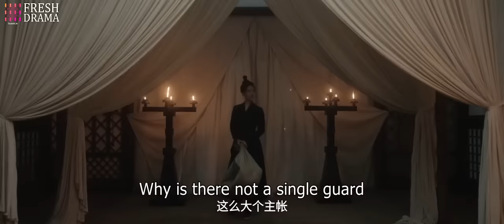灰姑娘膽大包天夜闖軍營，誰料她未婚夫乃是大將軍，下秒被男人一把掐住！星汉灿烂 吴磊 赵露思 星漢燦爛 |Love Like The Galaxy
【《將軍狂寵棄女》|《Rebirth of the General's Wife》】這套劇好看！盤他！